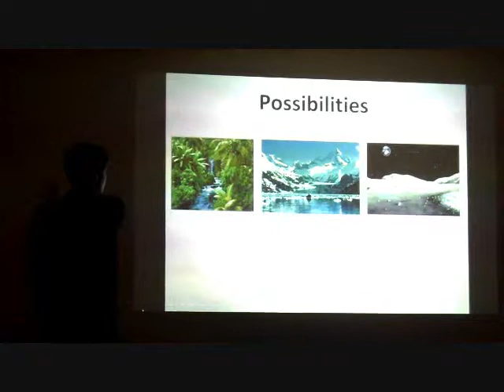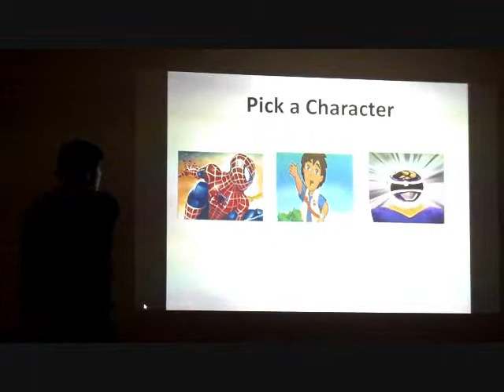cs 247 P4 Video Prototype: Imaginect